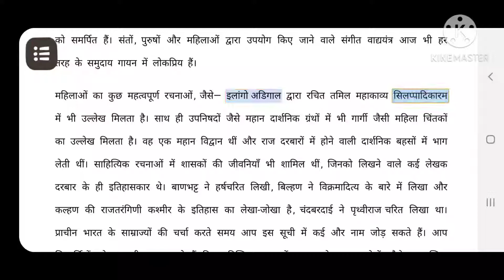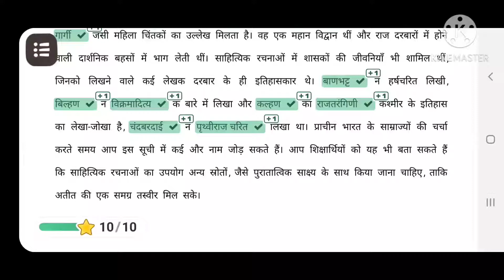Module 10 Activity 4